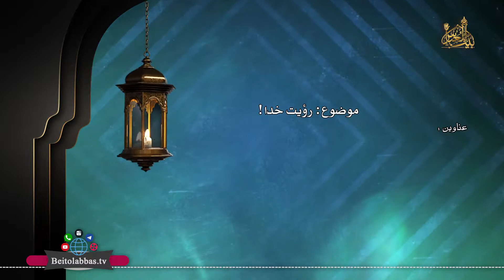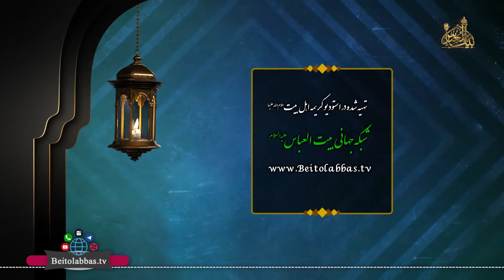ذکر (رؤیت خدا!) - حجت الإسلام و المسلمین فرج پور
عناوین :
1-طبری ذیل آیه (لا تدرکه الأبصار) قائل به تجسم خدا و دیده شدن خدا با چشم است!
2-نظر طبری و مجاهد در تفسیر آیه (عَسی أن یَبعَثکَ ربّک مَقاماً مَحموداً)
3-جسمانی بودن خدا در صحیح بخاری!

شبکه جهاني بيت العباس عليه السلام_رسانه برتر شيعه

راه هاي ارتباطي:
شماره تماس
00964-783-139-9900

کانال تلگرام:
BeitolAbbasTV@

فرکانس شبکه جهاني بيت العباس عليه السّلام:
Eutelsat 11262  H

دفتر مرکزي:
عراق_کربلاء مقدّسه_بين الحرمين_عمود 14